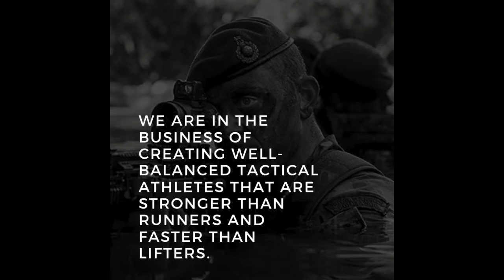Royal Marine Harry Shepherd - Commando Performance Podcast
This episode we sit down with Ex Royal Marine Commando Harry Shepherd. Chat about his time in the Marines, what he is doing now after the Royal Marines. He also answers some of your burning questions you have.